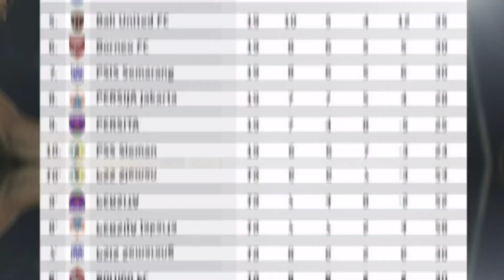Berita Utama Persebaya • Populer Hari Ini briliga1 2021-2022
Berita Utama persebaya Populer Hari Ini
Respons Aji Santoso soal Rumor persissolo akan Bajak Taisei Marukawa dari Persebaya

briliga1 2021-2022 | Pekan Ke 20| Series 4 • Putaran 2 | Jawa / Bali

Video berita ini dikutip dari berbagai sumber media, (sebagian Video Pribadi) yang sudah kami tulis sumbernya. niaLs.id Hanya membantu menyebarkan berita tersebut dengan cara yang kalian lihat di dalam video. Untuk berita selengkapnya kalian bisa mengunjungi website media yang sudah kami lampirkan di bawah ini.

Sumber,
🎥 persebaya.id
📷 persebaya.id